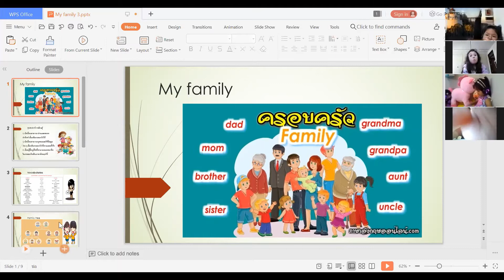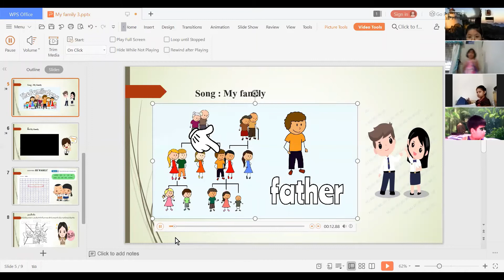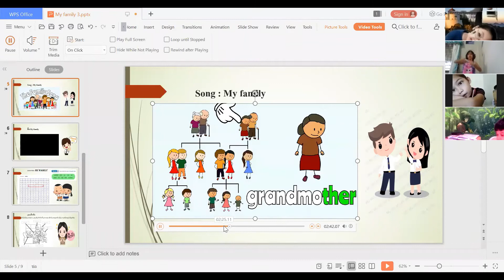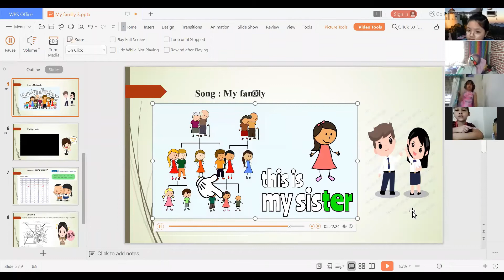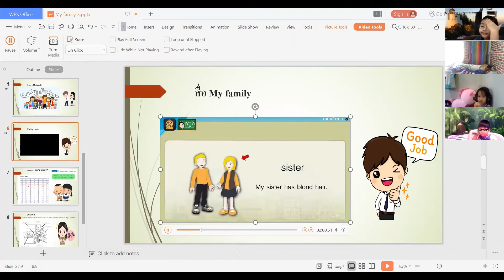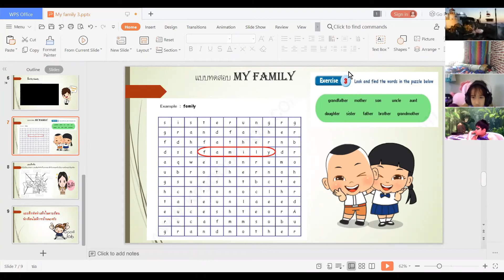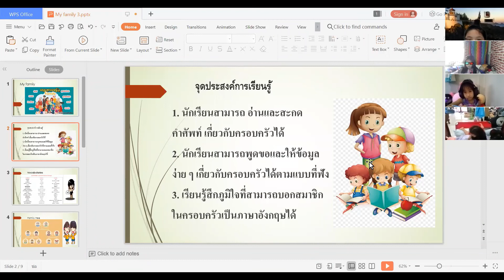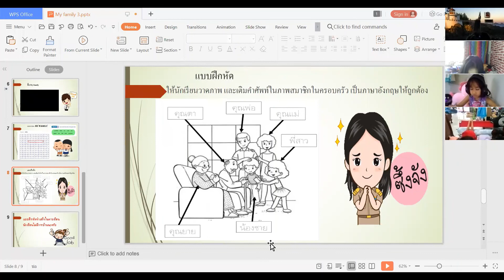VDO เรียนออนไลน์วิชา วิชาอังกฤษ ประถมศึกษาปีที่ 2 วันที่ 20 ก.ค. 2564